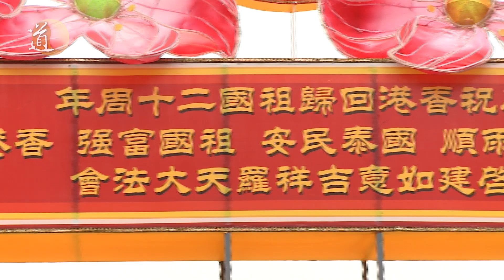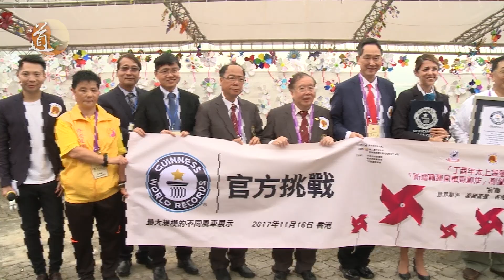丁酉年太上金籙羅天大醮活動系列 之 創健力士紀錄活動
活動日期：2017年11月18日
活動地點：西環堅尼地城 城西道海濱區

丁酉年太上金籙羅天大醮，將於11月24日起，一連七天於城西道海濱區舉行。整個活動，除了祈福科儀外，還包括一系列中華文化活動。其中打響頭炮的，就有11月18日舉行的：創健力士紀錄活動。當日早上，幾百個學生以及義工，齊集會場，一同創作數以千計的風車，一同打破健力士「最大型玩具風車展示」紀錄，場面非常熱鬧。